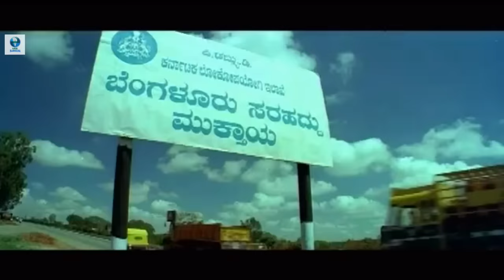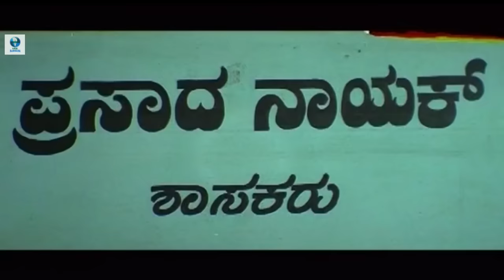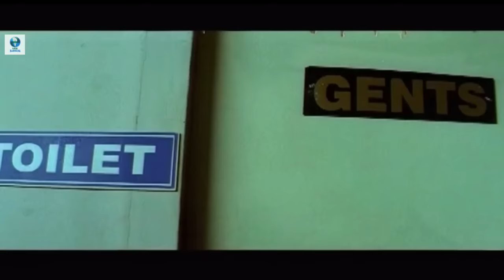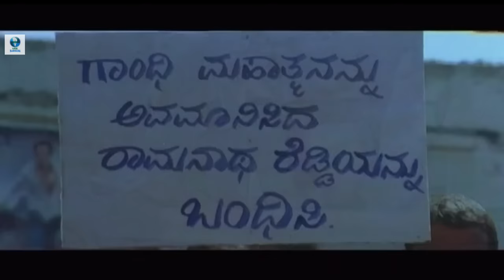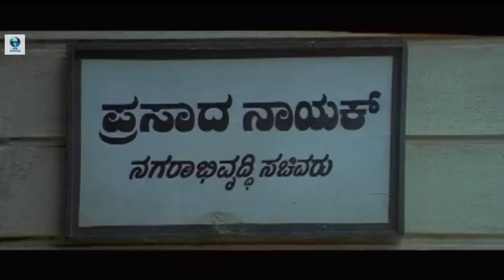ಸ್ಲಂ ಬಾಲ SLUM BALA | Kannada Full Action Movie | Duniya Vijay, Shubha Poonja, Shashi Kumar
ಸ್ಲಂ ಬಾಲ - SLUM BALA is an Indian Kannada-language film directed by Sumana Kittur, starring Duniya Vijay, Shubha Poonja and Shashi Kumar in lead roles.

Sunopsis: Slum Bala, a bouncer, leads a peaceful life with his family and his lover Mallige. His life changes when a politician calls him to Bangalore to murder a menacing gangster.

Stars:
Duniya Vijay
Shubha Poonja
Shashi Kumar
Umashree
Girija Lokesh
B. Suresha
Achyuth Kumar